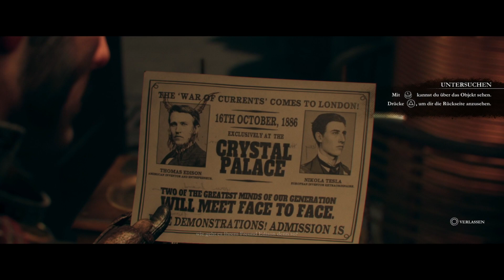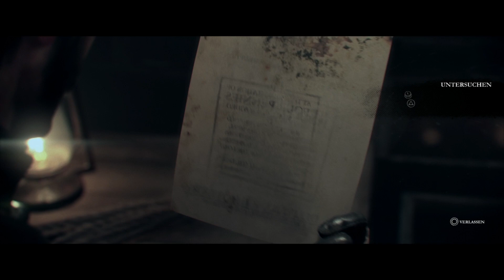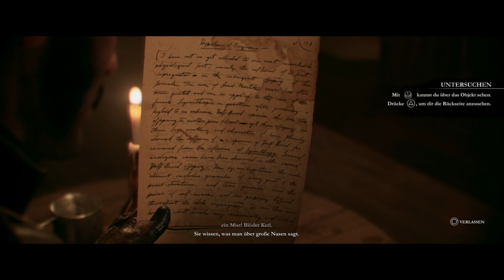Ein serbisches Genie! Lets Play The Order: 1886 #02 (German / Deutsch)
Lets Play The Order: 1886 German Deutsch

Beste Grüße
Lukas